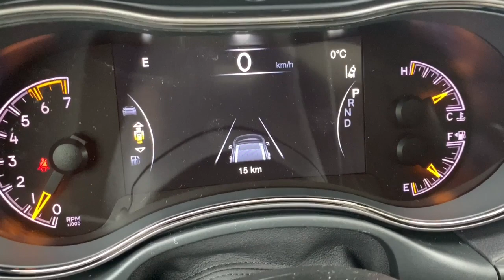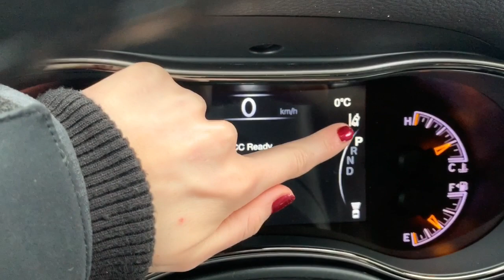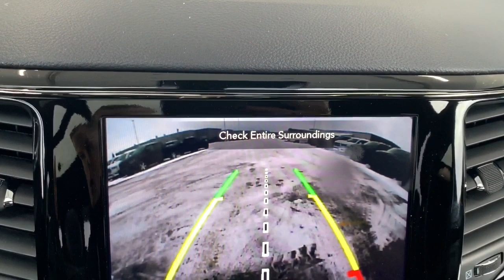2020 Jeep Grand Cherokee Limited X - Stock # LGH1071 | Sherwood Dodge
Check out this 2020 Jeep Grand Cherokee Limited X 4X4 in Bright White available at Sherwood Dodge!

Stock # LGH1071

Sherwood Dodge
230 Provincial Avenue
Sherwood Park, AB
T8H 0E1
Canada